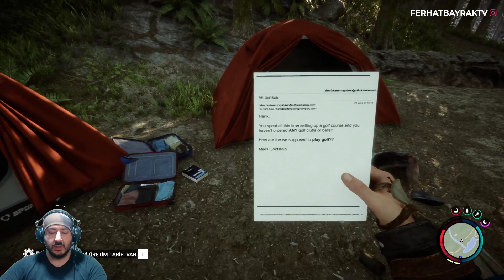NEYMİŞ BENİM ÇİLEM #4 | Sons of the Forest| TÜRKÇE | 2023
Sons of the Forest Endnight Games tarafından geliştirilen ve Newnight tarafından dağıtımı planlanan birinci şahıs video oyunudur. 2014 yapımı The Forest video oyununun devamı niteliğindedir ve 23 Şubat 2023'te Microsoft Windows için erken erişim olarak piyasaya sürülmüştür. Vikipedi
İlk piyasaya sürülme tarihi: 23 Şubat 2023
Türler: Hayatta kalma-korku oyunu, Nişancı oyunu, DAHA FAZLA
Platform: Microsoft Windows
Mod: Çok Oyunculu Oyun
Geliştirici: Endnight Games
Yayıncı: Newnight
Seri: The Forest